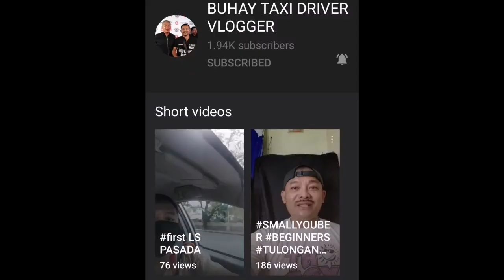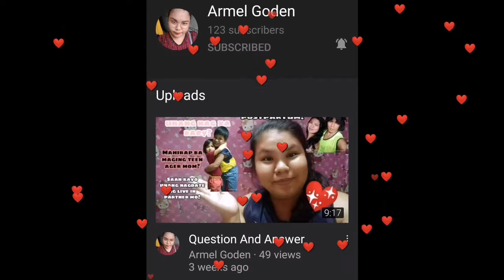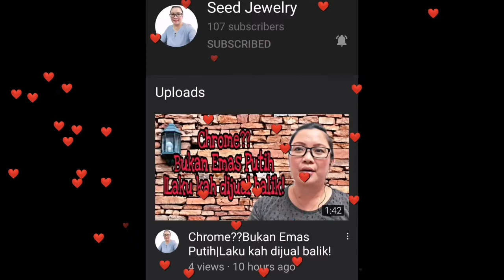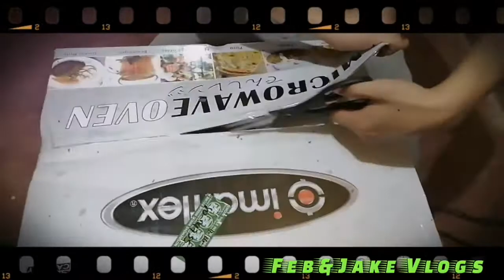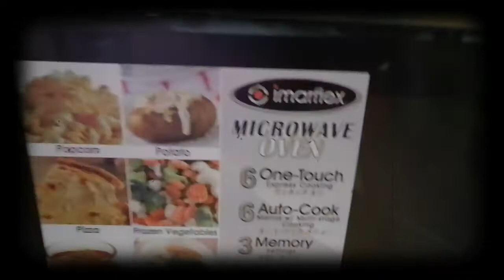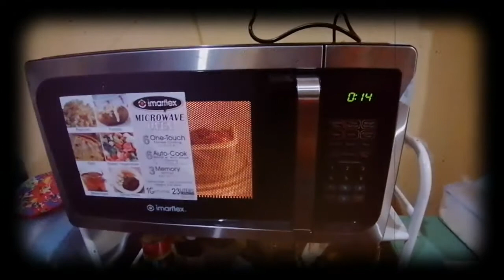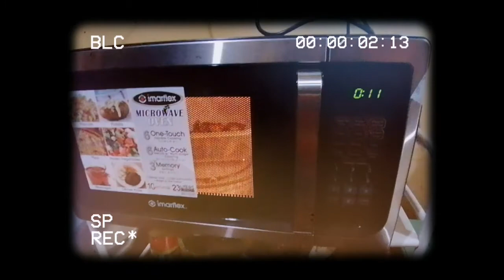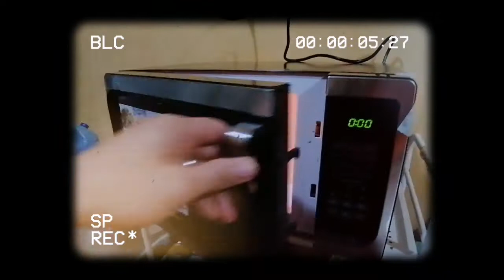Unboxing & Testing Imarflex Microwave Oven | Feb&Jake Vlogs #132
Hello Everyone,
Thanks again for your support. We want to share the uboxing of iur new microwave oven.
Hope you like and enjoy our video.

Stay safe and connected. God Bless

Thanks,
Feb&Jake Vlog